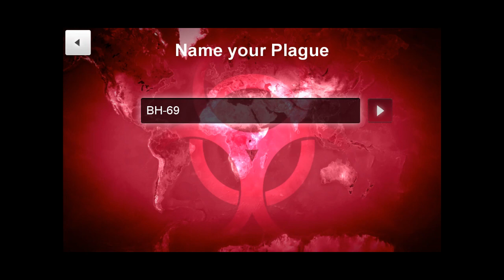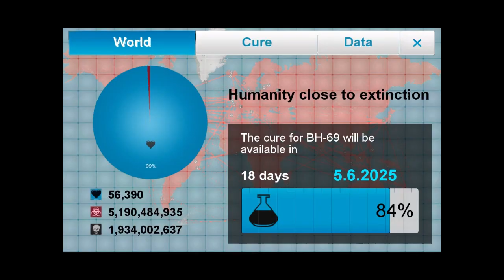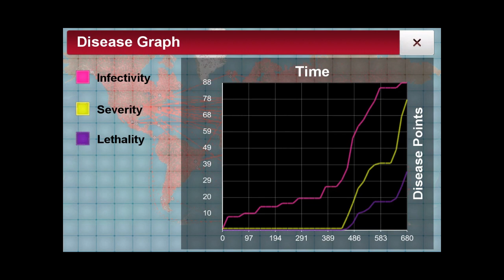Plague Inc Part 1 z 2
Taka miniséria bude :D